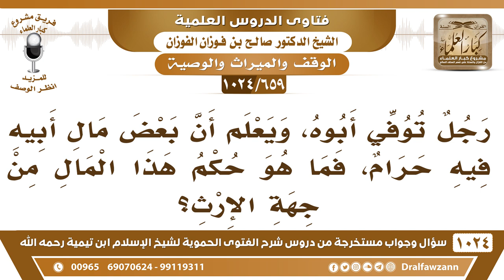[659 -1024] ما حكم أخذ المال إرثًا إن كان يعلم بحرمة بعض المال الموروث؟ - الشيخ صالح الفوزان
-[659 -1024] السؤال: رجل توفي أبوه، ويعلم أن بعض مال أبيه فيه حرام، فما هو حكم هذا المال من جهة الإرث؟
الجواب: ما يعلم أنه حرام فلا يجوز له أن يرثه وما لم يعلم فالأصل الحل.
للاشتراك في قناة الشيخ صالح الفوزان
سؤال وجواب من شرح الفتوى الحموية ( 1024 ) مقطع

للاستفسار والإقتراحات والدعم
رئيس الفريق
لمشروع كبار العلماء